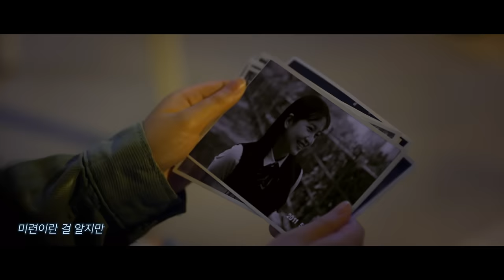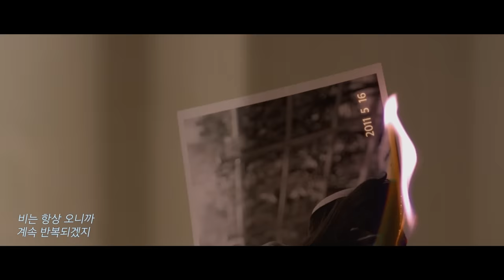헤이즈 (Heize) - 비가 오는 날엔 (2021)(On Rainy Day) MV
헤이즈 (Heize) - 비가 오는 날엔 (2021)(On Rainy Day) MV 입니다.

“비가 오는 날엔”은 2011년 발매되어 많은 사랑을 받았던 하이라이트(전 비스트)의 히트곡 중 하나이다.

디지털드라마 〈블루버스데이〉의 OST로 리메이크 된 이번 곡은 헤이즈의 독보적인 음색과 특유의 감성으로 원곡과는 다른 매력을 보여주었다.